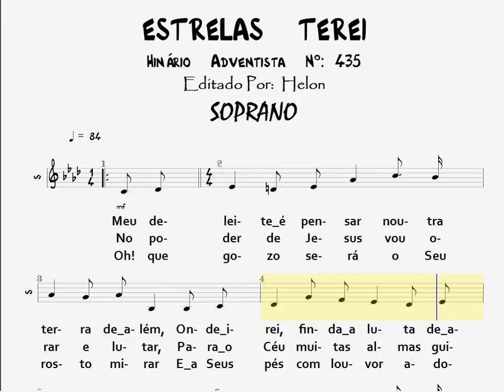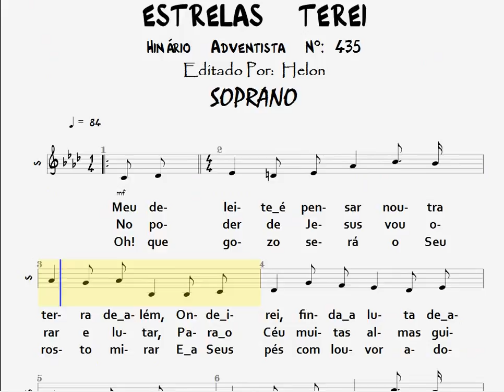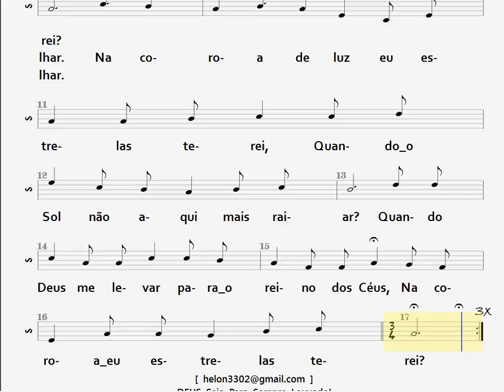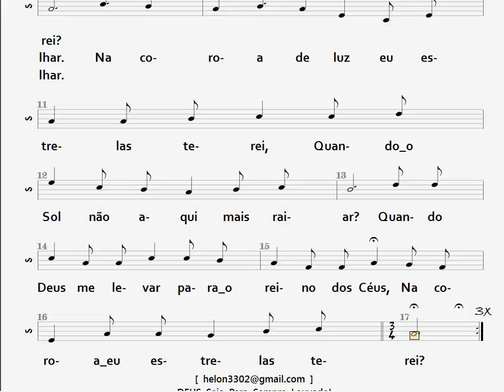435- ESTRELAS TEREI - SOPRANO